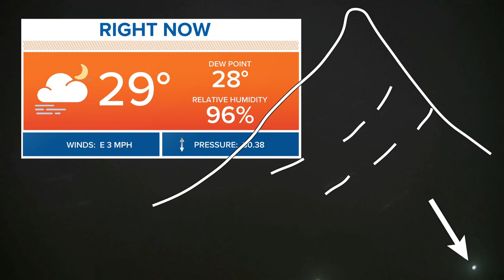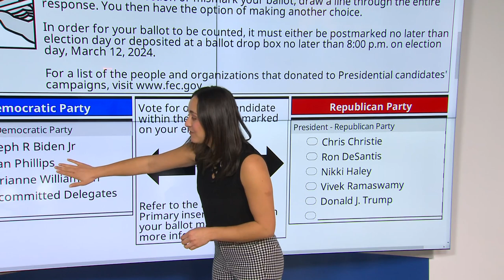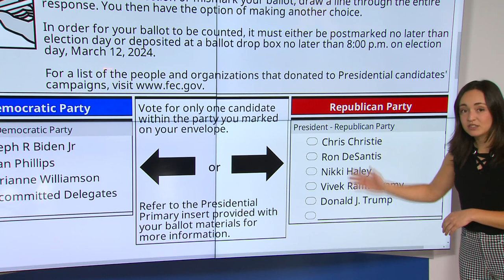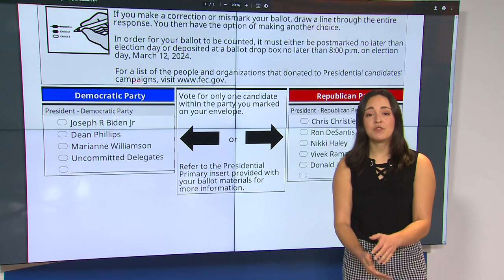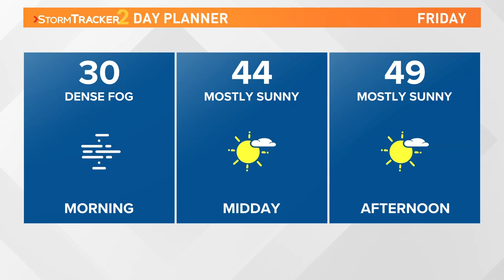Up with KREM Headlines: Friday, February 23, 2024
In this update we explain how to fill out your primary ballot and explain if you don't do it correctly, your vote won't be counted and Thomas breaks down the nice we